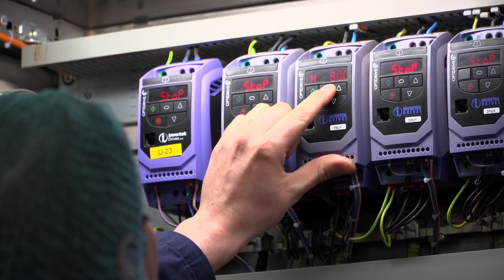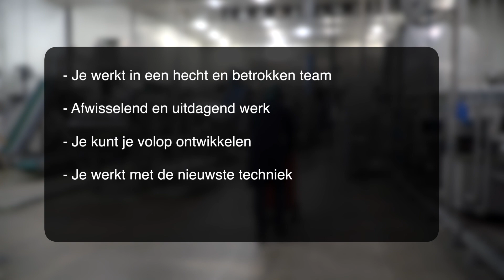Allround Onderhoudsmonteur Hessing Supervers Helmond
Groente en fruit snijden en verwerken is een vak apart. Hessing BV in Helmond beheerst dat vak al bijna 60 jaar. We verwerken de verse grondstoffen tot onder meer panklare groentes, bewerkt fruit, verse sappen en maaltijdsalades. Die leveren we aan supermarkten, fastfoodketens, groothandelaren, cateringbedrijven en inflight cateraars.
De duizenden kilo's verse groente en fruit worden binnen enkele uren gekeurd, gesneden, gemengd, verpakt en afgeleverd. Een dynamisch proces dat 24/7 doorgaat. Voor medewerkers van Hessing is er maar één belofte die telt: elk product van Hessing moet gemakkelijk, lekker, gezond én vers zijn. Nee, supervers!

Om dat te kunnen bereiken wordt verder geïnvesteerd in machines en dus ook het onderhoud daarvan; de technische dienst. Ook dienen aangekochte machines aangepast te worden naar maatwerkoplossingen. OOK dat doet de technische dienst zelf. Zodoende kun je daar nog veel leren en je expertise inbrengen. Heb je goede ideeën, dan mag je die ook zelf mede uitvoeren en uitdenken. De technische dienst bestaat uit een betrokken en hecht team waar geen enkele dag hetzelfde is. Veel afwisseling doet overigens ook een beroep op je flexibiliteit.

DOEL VAN DE FUNCTIE IS:
Een positieve en actieve bijdrage leveren aan een soepel verloop van het productieproces, middels het voorkomen en verhelpen van storingen en het plegen van het hiervoor noodzakelijke onderhoud, rekeninghoudend met de gestelde kwaliteitseisen.

TAKEN:
Het efficiënt en effectief oplossen van storingen in het productieproces
Periodiek onderhoud aan installaties en machines plegen ten behoeve van een ongestoorde productievoortgang
Door middel van registraties meewerken aan het opbouwen van een historie ten behoeve van (preventief) onderhoud.

FUNCTIE EISEN:
LTS-C / MTS niveau (liefst elektro of mechatronica als basis)
Proceskennis en -inzicht
Kwaliteitsbewustzijn
Machinekennis
Er wordt gewerkt in een 'verschoven diensten' systeem

PERSOONLIJKE KENMERKEN:
Zowel zelfstandig als in teamverband kunnen werken
Prioriteiten kunnen stellen
Flexibel en oplossingsgericht